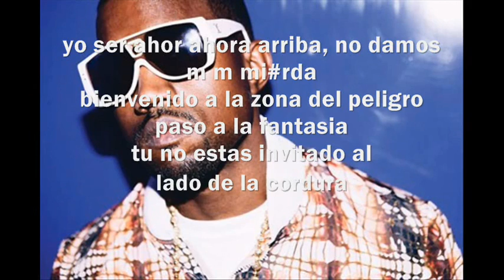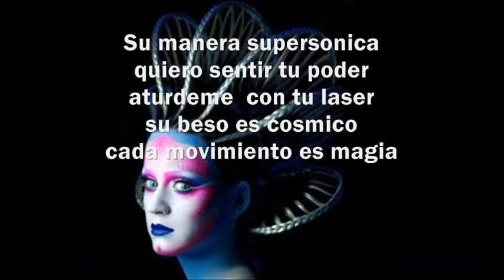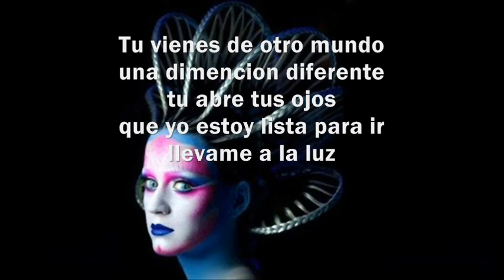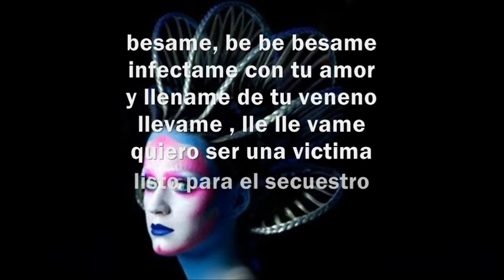Katy Perry Ft Kanye West ET en español[descargalo.]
la nueva version de "Et" de katy perry con kanye west el sonido es unicamente de Sony Music Enterteiment y KatyPerryVevo Music  by Katy Perry feat. Kanye West performing E.T.
Director: Floria Sigismondi
Producers: Natasha Alexsa Garcia, Danny Lockwood, Kelly Norris Sarno
derechos a copyright